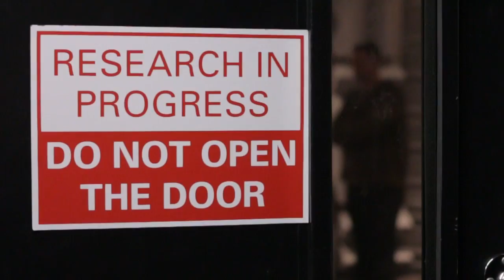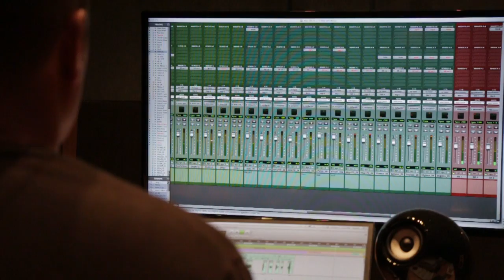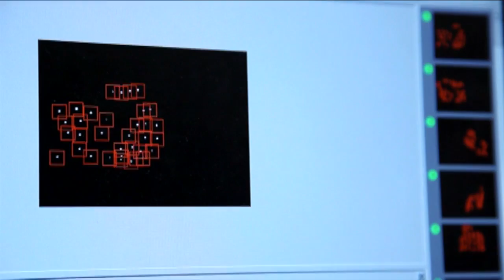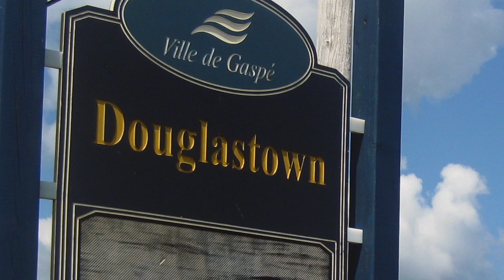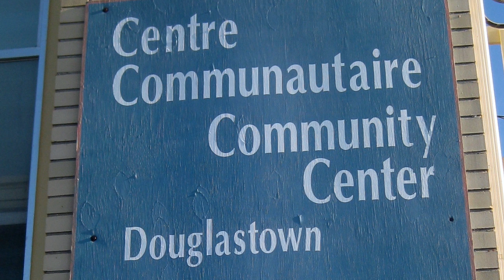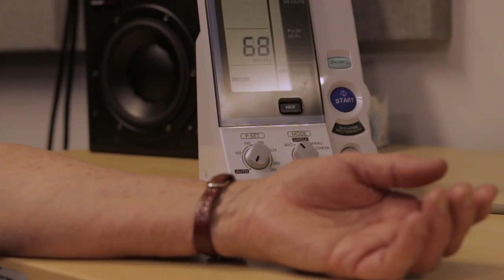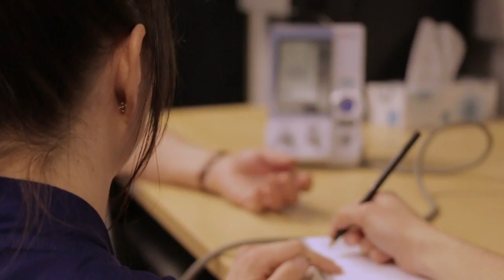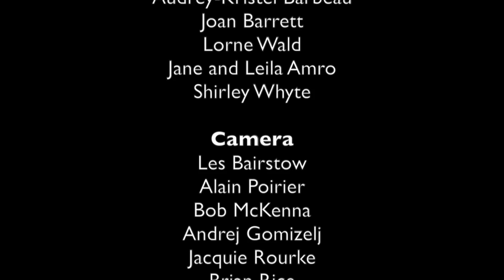Researching the Future of Music - McGill TV production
This episode takes viewers inside McGill’s Schulich School of Music to see the variety of research programs underway, such as: developing musical instruments that can be played inside an MRI scanner to see how playing music changes the human brain; analyzing musicians’ breathing patterns to determine best breathing practices; designing the recording studio of the future, and; exploring how playing music improves the quality of life of individuals and communities, with the New Horizons Band and a CD of archival music from Douglastown Quebec.